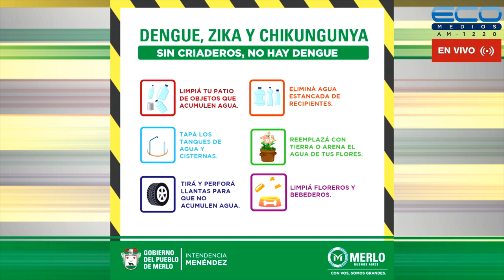CONEXION PARQUES con Lía Ghelfi 15-6-2023